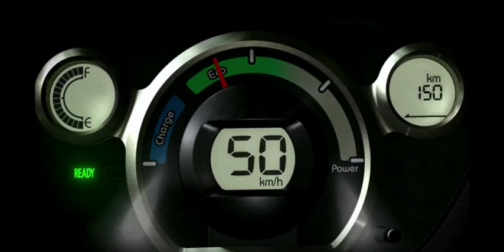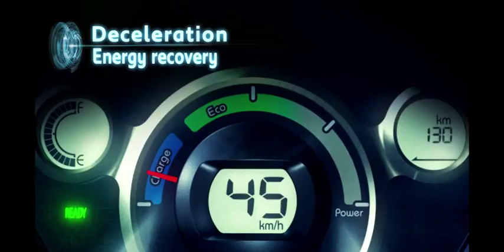Der neue PEUGEOT iOn - Pressefilm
Die lange erwartete, zu 100% elektrische Fahrzeuggeneration ist nun Wirklichkeit.  Der PEUGEOT iOn ist zu 100% elektrisch, urban, agil, sicher, immer vernetzt, komfortabel und benutzerfreundlich. Dank verschiedener integrierter Dienste ermöglicht er städtisches Leben auf eine neue Art zu erfahren. Verbrauchswerte / Energieeffizienz